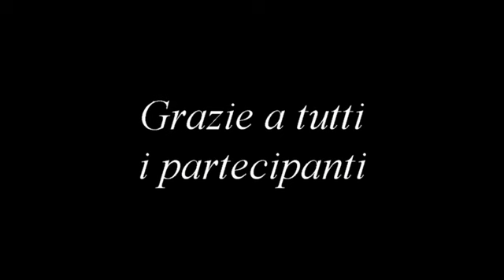Podistica 2014 a Castel del Monte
Gara podistica disputata il 6 luglio 2014 a Castel del Monte (AQ)